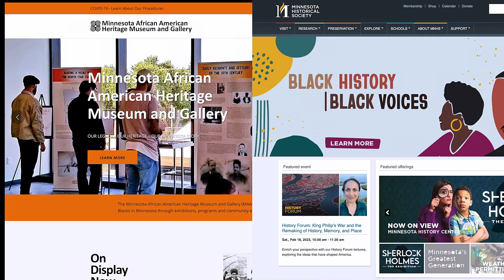Council Update: February 2023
Cottage Grove Council Member Justin Olsen talks with resident Shawn Brundidge about Black History Month.